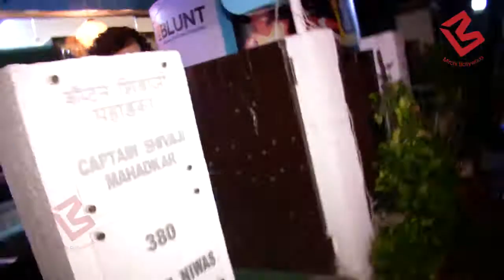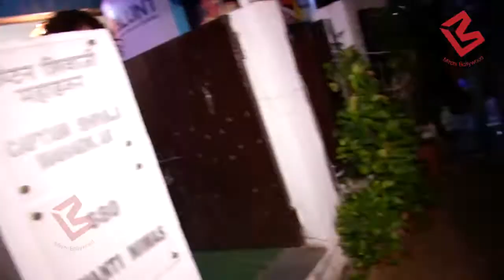Manikarnika की Shooting में चोटिल हुई Kangana Ranaut पहुंची BBLUNT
Kangana Ranaut spotted outside BBLUNT Salon.